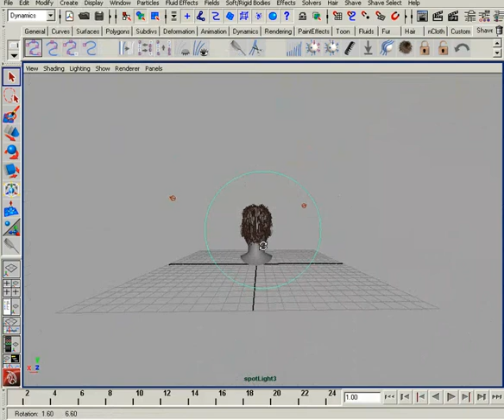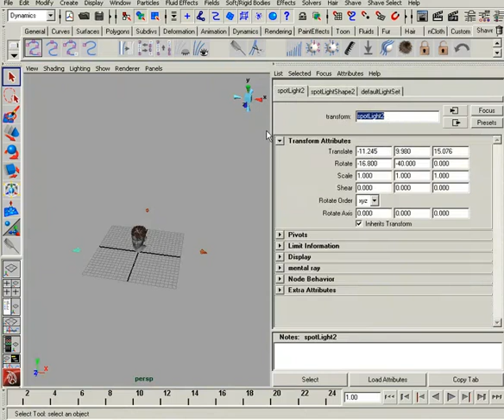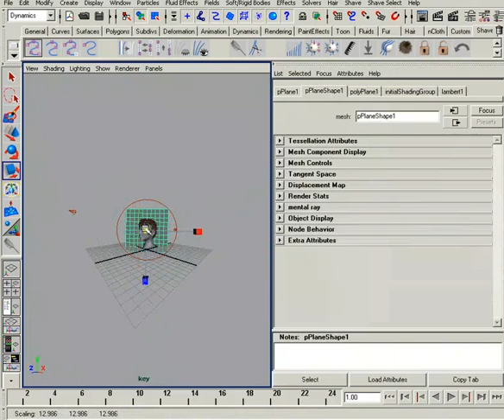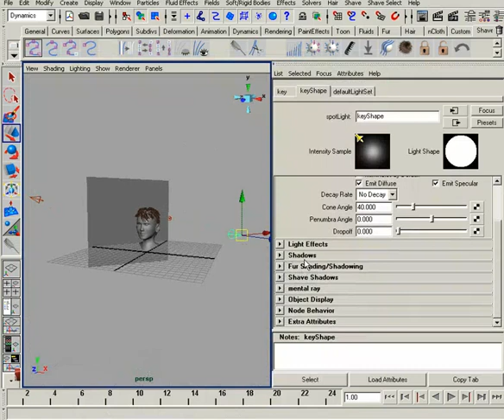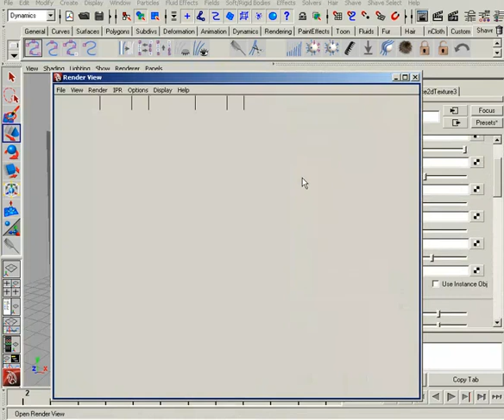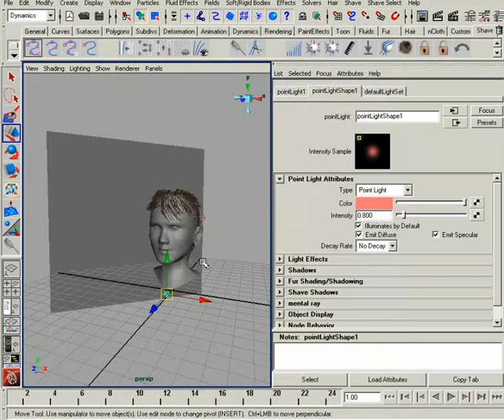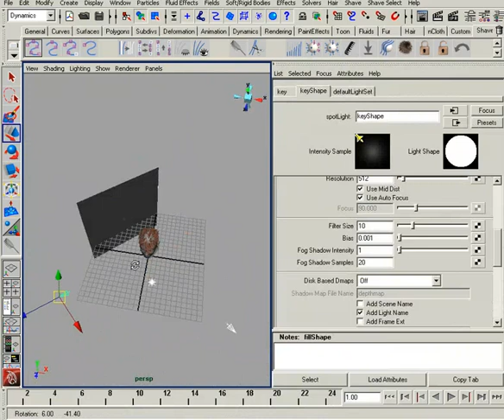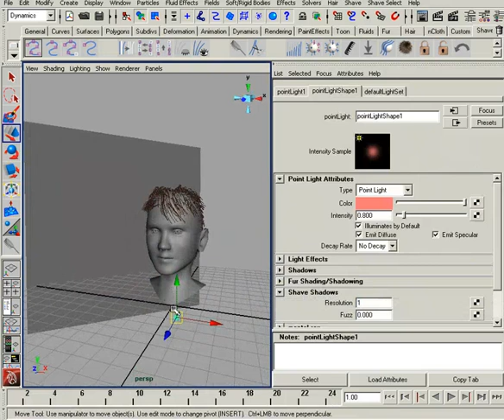34.Introduction to Shave and a Haircut for Maya 2007.mp4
To download project files